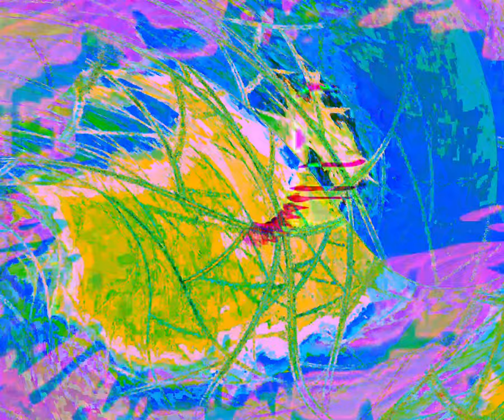[EPILEPSY WARNING] Movie 24 03 10 17h40m27s